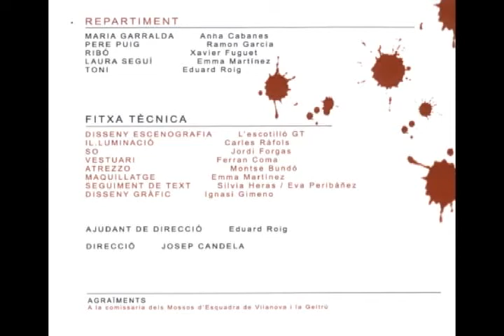Carnaval. Escotilló GT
Escenes de l'obra "Carnaval" representada per l'Escotilló GT de Vilanova i la Geltrú els dies 8 i 9 d'octubre de 2011. Drama i suspens en aquesta obra que no desvetllem.